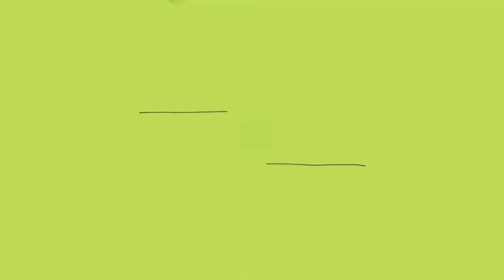TUTORIAL BUNGA KAMBOJA FLANEL - CRAFT 1 🎀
Tutorial Bunga Kamboja Flanel

Aplikasi bunga Kamboja Flanel adalah aplikasi dasar untuk pemula. Cara pembuatannya yang sangat simpel akan mudah diikuti oleh para pemula. Dalam membuat bunga Kamboja Flanel ini kita membutuhkan:
- kain flanel
- mutiara belah sintetis
- jarum
- benang
- lem tembak

Semoga tutorial bunga Kamboja Flanel ini bermanfaat ya...